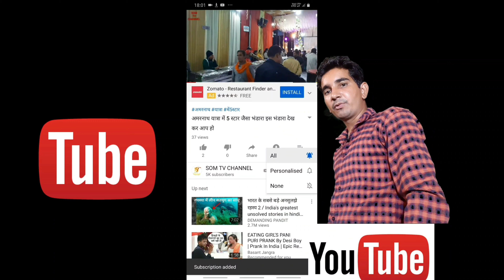ट्रेन वर्कर कैसे काम करते हैं || How do train workers work || SOM TV CHENNAL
How do train workers work||